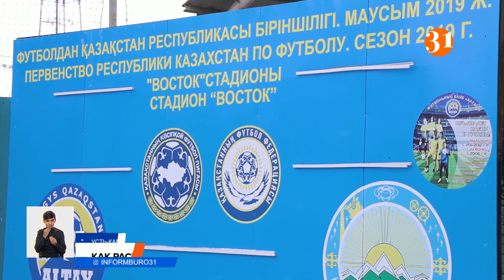Кто разваливает футбол? Родители спортсменов призвали чиновников к ответу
Родители 500 юных спортсменов обвиняют чиновников в развале детского футбола. Обветшалое оборудование, отсутствие формы, места для тренировок, нечищеные поля и постоянные проблемы с финансированием – в таких условиях пытаются достичь успеха юные дарования.
Подготовка юниоров футбольного клуба "Алтай" к чемпионату страны проходит в жестких и нервных условиях. Тренируются дети, где придется, и за счет родителей. Но до сих пор не знают, попадут ли на соревнования. Ведь пока финансирования нет. И это при том, что до чемпионата осталось всего 11 дней.
ТАТЬЯНА КЕНИГ, мама футболиста:
– Вот я своему лично покупаю бутсы, каждые два месяца я покупаю нормальные бутсы 17 000. Мой ребенок вратарь, штаны покупаю каждый месяц. Но дело даже не в этом: я готова вкладываться в своего ребенка, но я не готова, чтобы нас распустили.
ЕЛЕНА ЧУРИКОВА, мама футболиста:
– Последние соревнования в Капчагае по стоимости обошлись 65 000 тенге. Сюда входит проезд, услуги проживания и питания.
Футбольный клуб "Алтай" посещают 700 детей в Семее и в Усть-Каменогорске. При этом целый штат тренеров уже три месяца не получает зарплату.
ЕВГЕНИЙ ШМИДТ, тренер ФК "Алтай":
– Мы сами всю зиму поле чистили лопатами вот этими. Чистим поле за свой счет. Сейчас нас не пускают ни на поле, ни на выезд. Нет денег.
На его содержание требуется 600 миллионов тенге, для получения которых надо выиграть тендер. Однако в этом году сделать это совсем не просто. Появился неизвестный доселе конкурент, и процедура сильно усложнилась.
ВЯЧЕСЛАВ ФЕДОРОВ, спортивный директор футбольного клуба «Алтай» ВКО:
– В конкурс вмешался другой поставщик. Хоть и федерация футбола нам писала, что на ВКО наложен мораторий, что новый клуб не может быть заявлен.
Если тендер выиграет новый клуб, то детям и родителям придется просто перейти туда. И в управлении спорта уверяют, что независимо от того, кто получит финансирование в этом году, он возместит все затраты.
АЗАМАТ КАЛИЕВ, специалист по госзакупкам Управления физической культуры и спорта ВКО:
– В отношении, что смогут или не смогут дети участвовать, тут вопрос не стоит. То есть, мы гарантируем, мы постараемся, что дети будут участвовать…
А ведь шесть лет назад власти обещали, что поднимут футбол на высокий уровень. Начали с того, что открыли академию футбола, наняли испанских тренеров. Но через три года академия закрылась. Теперь на грани исчезновения крупнейший клуб региона.